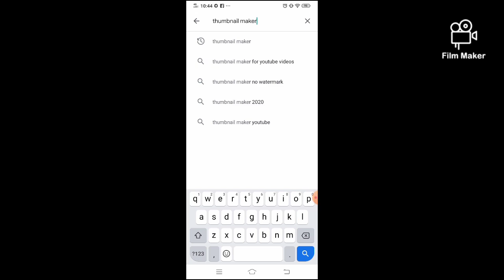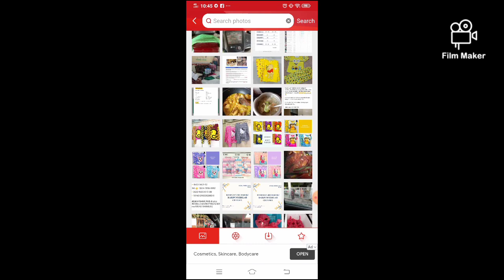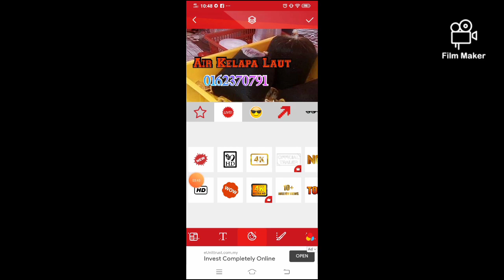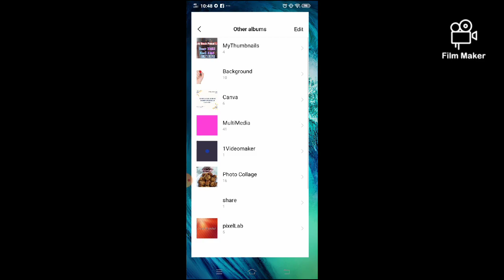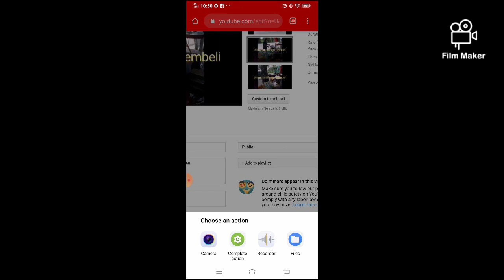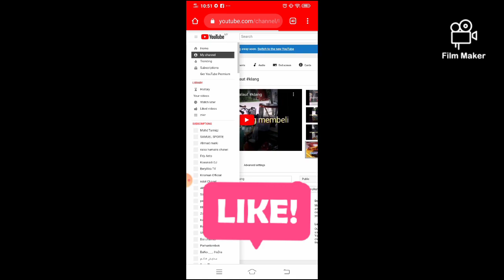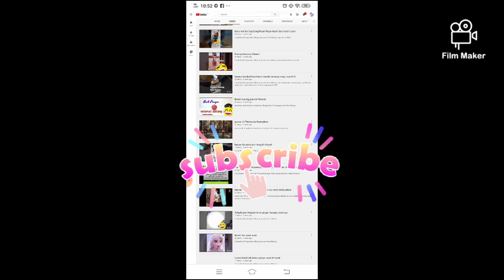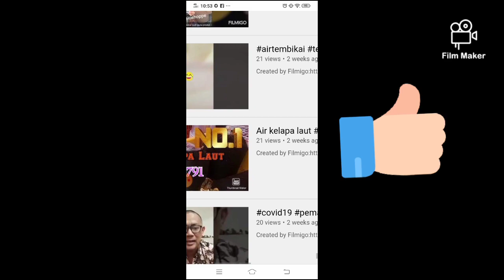tutorial Cara Buat Thumbnail Youtube di Android (pemula wajib) buat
cara buat thumbnail youtube
cara buat thumbnail mudah
Thumbnail Maker
Made with Film Maker